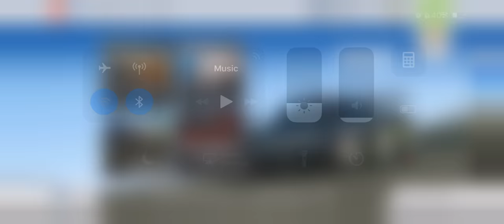RR3 quanticfire win a car NISSAN R390 GT1